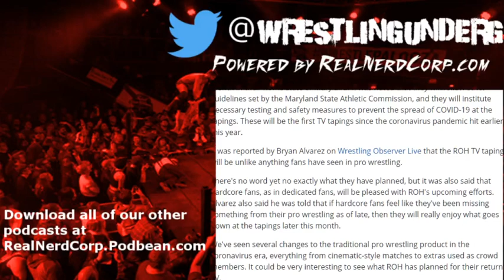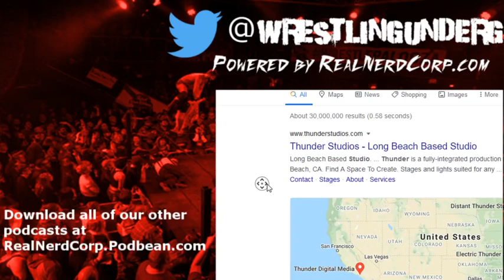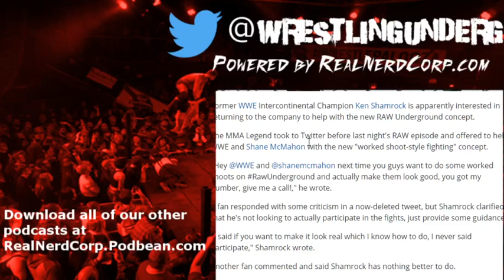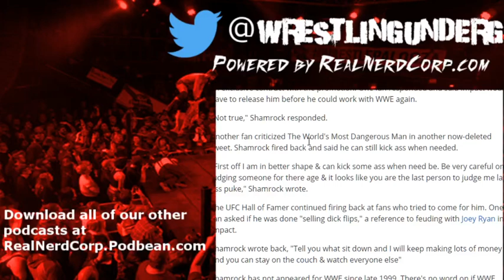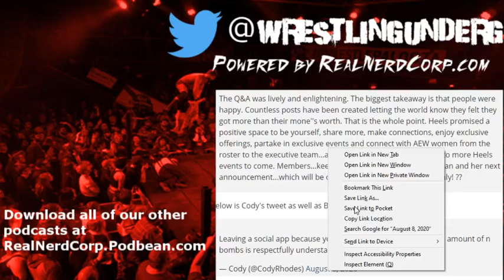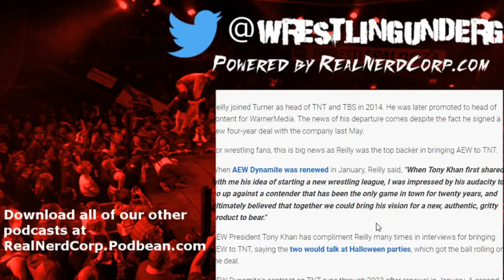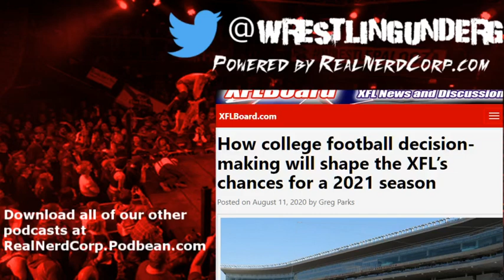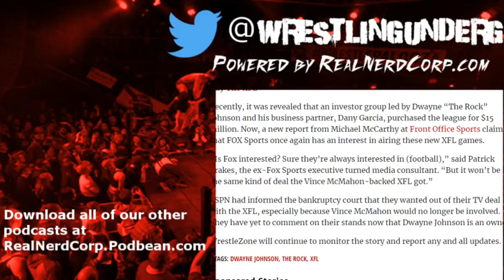ROH is back, MLW looking at a return and more! - Wrestling Underground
On this week's show, Chad and Marcus talk;
- ROH, MLW and the NWA nearing returns to television.
- RAW Underground garners the stupidest complaints.
- Why did Brandi Rhodes leave Twitter?
- What the Rock needs to do with the XFL

NOW ON SPOTIFY and iTunes
Search “NerdCorp”.

WrestlingUnderground
Twitch.TV/WrestlingUnderground

Comic/Game Corp
Twitch.TV/ComicAndGameCorp

Schedule:

On Twitch.TV/WrestlingUnderground

Sunday – WrestlingUnderground Top 10 Recordings
Tues – WrestlingUnderground 10 p.m. EST
Wed- Making an IMPACT 9 p.m. EST

On Twitch.TV/ComicandGameCorp

Thurs- ComicCorp 9 p.m. EST
Fri – Oh, Hi! Oh, Guys… 10(ish) PM EST
Saturday – GameCorp 10 PM EST

All shows are uploaded to the website after they air live.